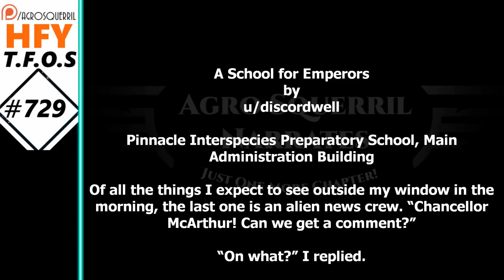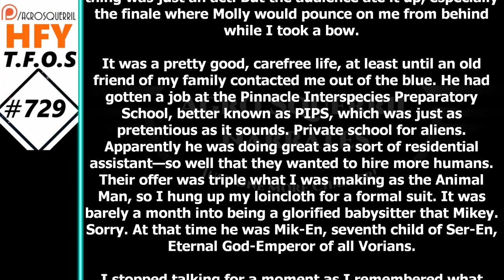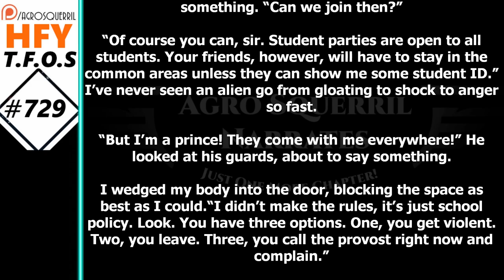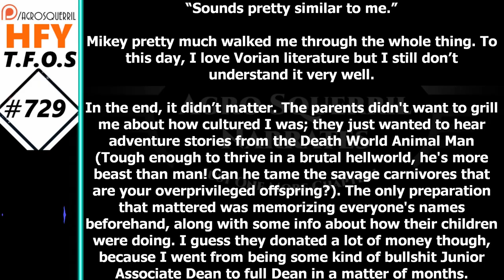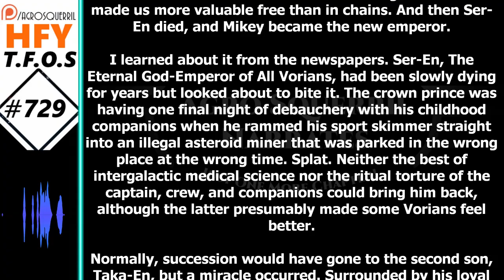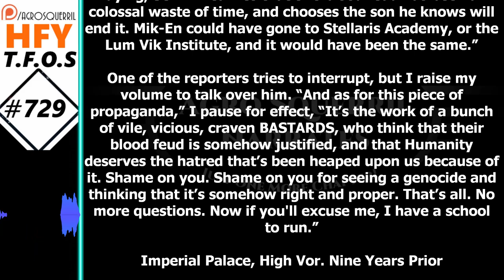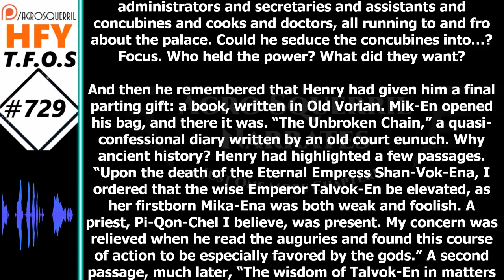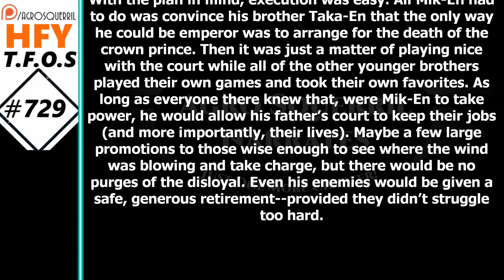r/HFY TFOS# 729 - A School for Emperors by discordwell (Stories of Humans and Humanity)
{TimeStamps}
00:00 Intro
00:22  A School for Emperors by discordwell

Socials
Parler            : @Agrosquerrils
Lbry               : @AgroSquerrilNarrates